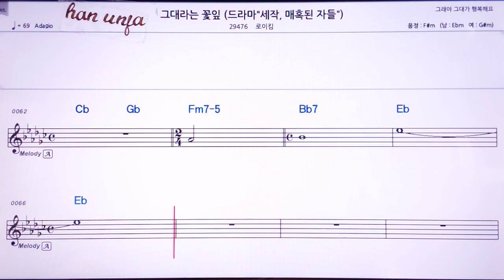💖그대라는 꽃잎/로이킴 👍MR,노래방, 악보, 코드,Karaoke With Sheet Music